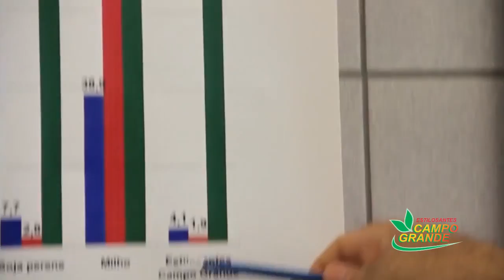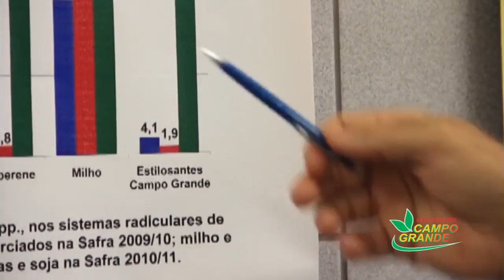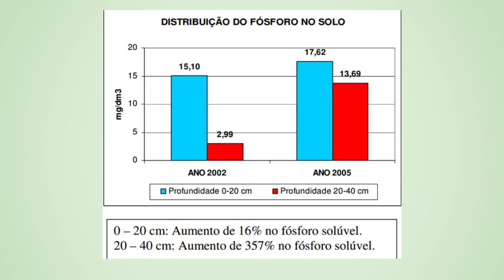Solo Arenoso não é mais Problema - Estilosantes Campo Grande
Solo Arenoso não é mais Problema com o uso do Estilosantes Campo Grande.